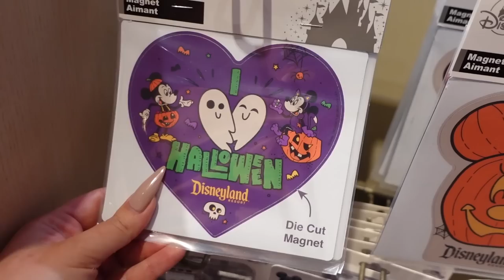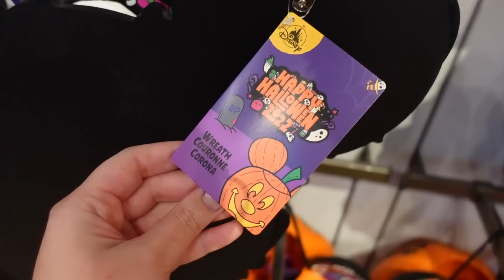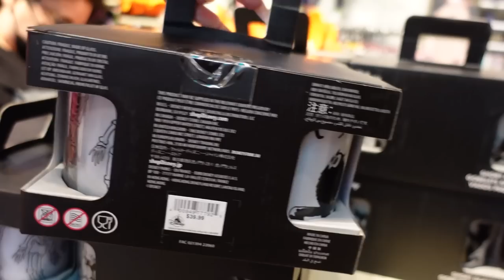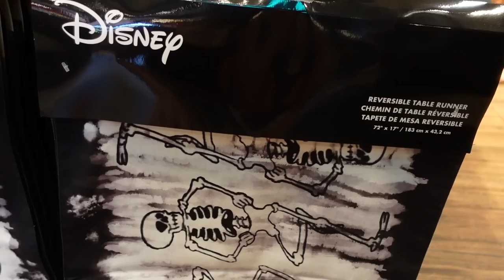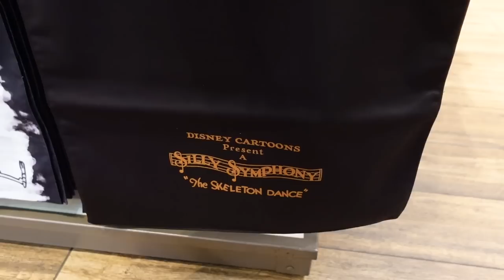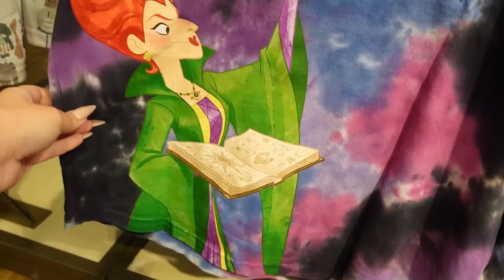HALLOWEEN MERCH IS OFFICIALLY HERE! 🎃 Everything At World of Disney! Disneyland Merch Vlog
Yes yes yes, Halloween is starting to trickle in at Disneyland and we now have a full-fledged Halloween merchandise display at World of Disney in Downtown Disney!

Halloween 2022 merch is also showing up all over the parks and I couldn't be more excited...nothing like 95 degree August weather to make you want the fall to come asap! There is a variety of toys, costumes, clothing, accessories, home goods, and more with the core Mickey Mouse and Friends Halloween design for 2022 as well as Hocus Pocus and Nightmare Before Christmas. I loved so many things and I know that this is just the first wave of what the stores have received, so I can't wait to see what else we have in store for us!

I hope you enjoyed coming along with me and seeing what new items there were, hopefully you saw some things you liked...also that you're able to use your Magic Key discount before your Magic Key expires if that's the case for you!

0:00 Intro
0:39 Halloween (Merch) Has Arrived at Disneyland!
1:52 Core Halloween Collection
17:17 Skeleton Dance Collection
21:39 Hocus Pocus Merch
24:22 Nightmare Before Christmas Merch
26:30 Outro